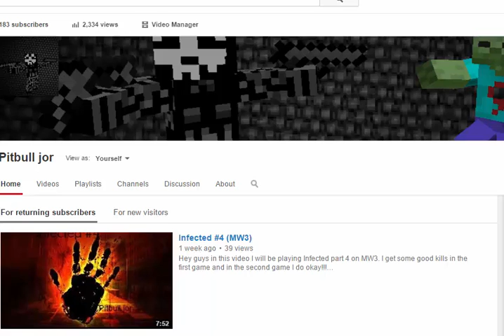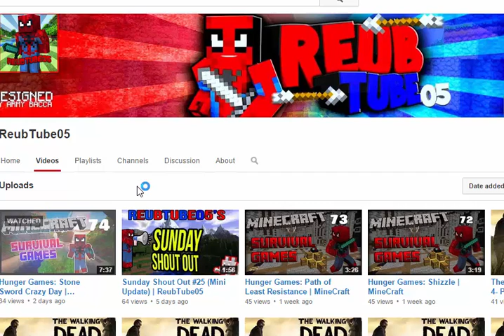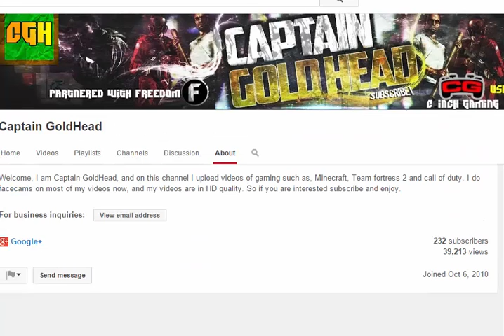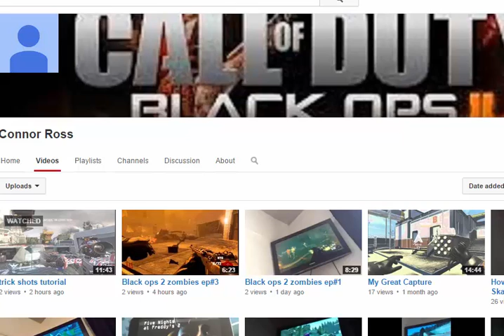Shout out #1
Hey guys in this video I will be starting a shout out series. I will be giving 4 youtubers shout outs.